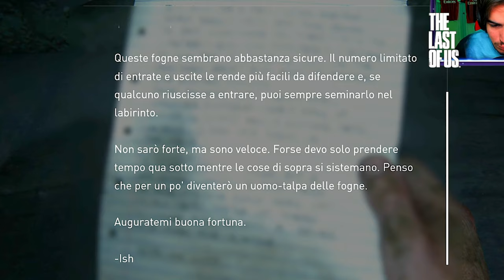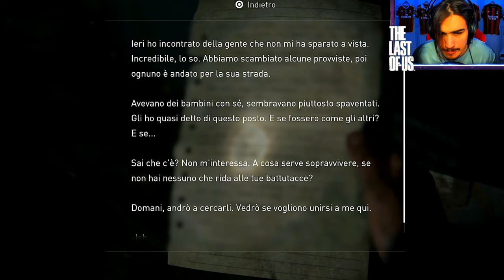🇮🇹 THE LAST OF US PS5 4K - ATTO 5 CAPITOLO 1: FOGNE - GAMEPLAY WALKTHROUGH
IL MIO SETUP:
CONSOLE: SONY PS5
MICROFONO: AKG C414 XLII
CAMERA: IPHONE 12 CAMERA FRONTALE
SCHEDA AUDIO: FOCUSRITE SCARLETT 18i8 2nd GEN
SCHEDA DI ACQUISIZIONE: ELGATO GAME CAPTURE HD 60S+
PC: ACER NITRO 5
SCHEDA VIDEO: NVIDIA GEFORCE GTX
PROCESSORE: INTEL CORE i7 (10th GEN)